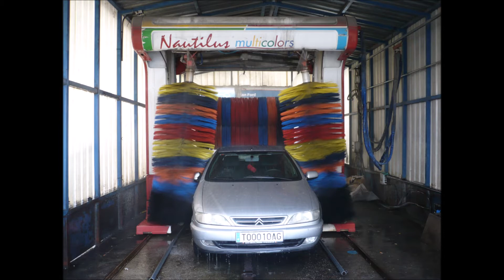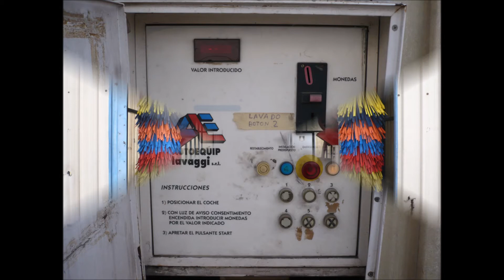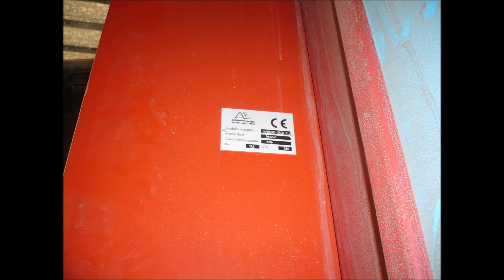Autoequip Nautilus HP Multicolors 240 Portalwaschanlage Puente de lavado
Puentes de lavado Autoequip Lavaggi. Modelo Nautilus HP. Serie "Multicolors"